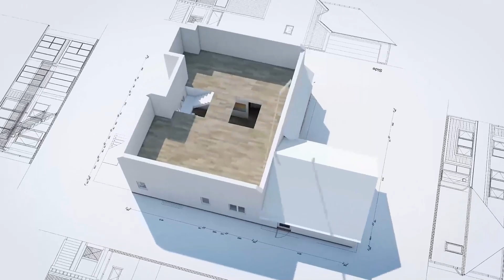4 BHK 360 SQ YDS II TOP FLOOR WITH TERRACE II SUSHANT LOK 1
4 BHK BRAND NEW LUXURY BUILDER FLOOR BUILT UP ON 360 SQ YDS PLOT SIZE LOCATED AT SUSHANT LOK 1 GURGAON. IN THIS BUILDING,  THREE FLOORS ARE AVAILABLE FOR SALE INCLUDING THE TOP FLOOR.
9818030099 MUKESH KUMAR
KPC EQUA PROPERTIES
GURGAON